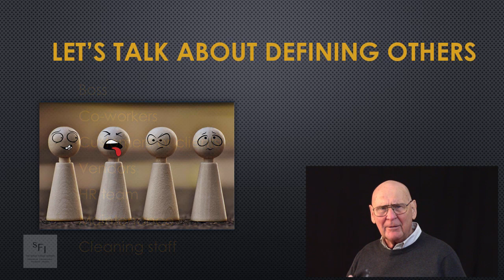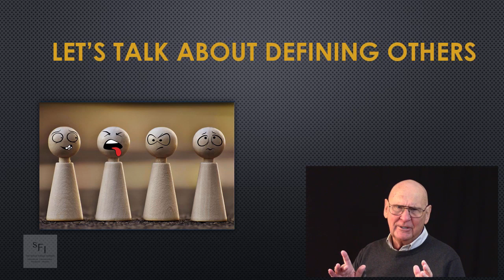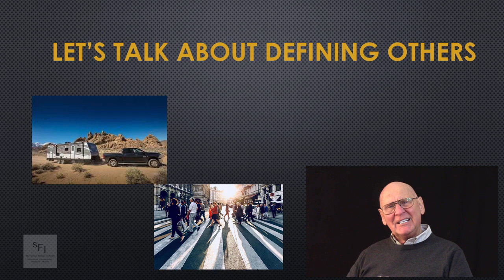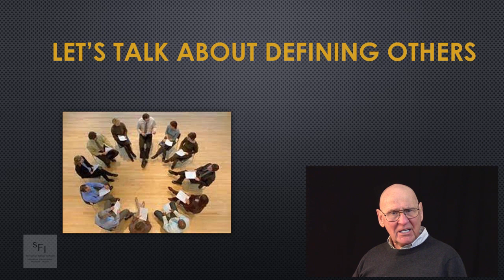If You Are Going To Get Along With Others You Need To Define Them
In this case, “others” can be defined as everyone you come in contact with while on the job. Obviously, the answer is going to be different for everyone. However, it can include the 8 boss, your co-workers, the customers or clients you interact with, any vendors you utilize, the HR team, maintenance or cleaning staff... the list goes on.

One of the main reasons it’s so important to treat everyone equally is that you never know what a person might be able to help you with or do for you in the future and right up there with it is it is just common sense to treat everyone with dignity and respect. Of course, that means never taking advantage of that particular person’s assistance or eagerness to help, under any circumstances. A quick personal story: I live in the western United States which has the reputation for being a little more laid back and people generally have a little softer personality than say someone from New York City.  That’s generalizing but for this story it makes sense. My friend and neighbor moved here several years ago now from Manhattan in New York City where he was born, grew up and attended school and university.  He took a job with a international organization with locations all over the world and headquartered here in the west. Over the next several months he was summoned to human resources almost monthly to the point where he was beginning to think they were going to fire him.  Finally, HR was able to get him to understand that he needed, in his own words, “to be nice to people every day”.  His abrupt seemingly callous behavior was coming across to everyone he interacted with as just plain mean.
A more selfish reason for being nice to everyone:
Are you familiar with the expression “it’s not what you know, it’s who you know?” Think of it like this. Someone you don’t interact with on a daily basis, but still consider a friendly acquaintance, could share a tip with you regarding a friend who happens to be hiring for a position you’d love to have. Without that tip, you wouldn’t be aware of the opportunity. This scenario happens much more than you probably think. Just another reason to be considerate to everyone.

Another possibility is making a friend you wouldn’t otherwise have. Diversity in the workplace is more commonplace than ever before. This gives individuals a much better chance of becoming friends with someone who isn’t part of their everyday life. It might be someone who works in a different department or the person who maintains the office grounds. When it comes to meeting, and making a new friend, the possibilities are almost endless.